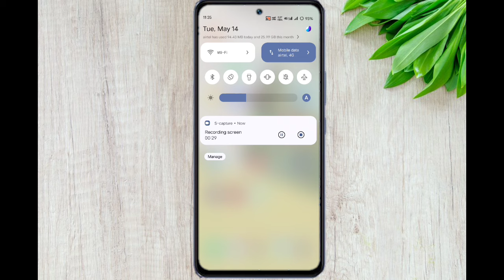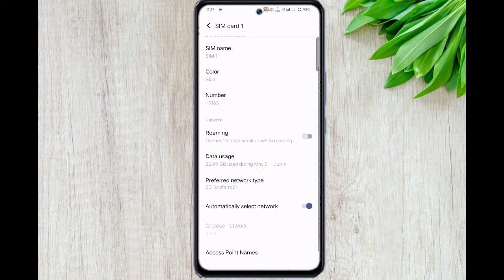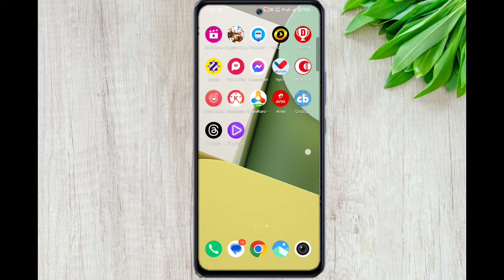Vivo y200e 5g me 5g Network Setting,Apne Phone Main 5g Network Kaise Use Kare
5g network settings
5g network kaise chalaye
5g network nehi chalte
Vivo y200e 5g network settings
network settings in Vivo Y200e
Vivo Y200e 5g kaise laye
infinix smart 8 5g kaise use karte hai
Vivo 5g kaise on karen
kisi bhi phone me 5g network kaise chalaye
Vivo Y200e me 5g network setting kaise on karen
5g  network speed settings
Vivo me 5g network kaise use kare